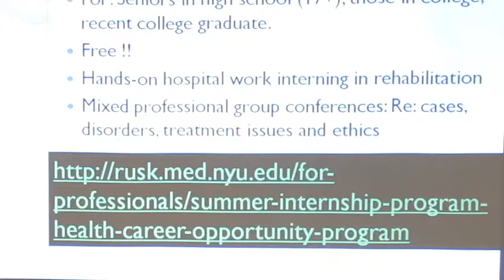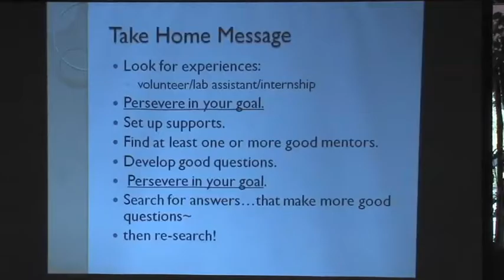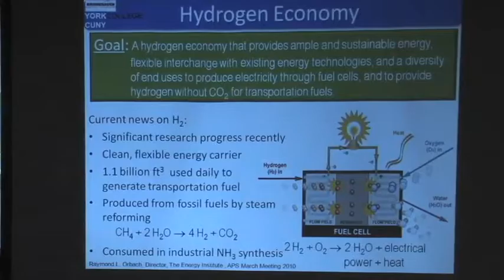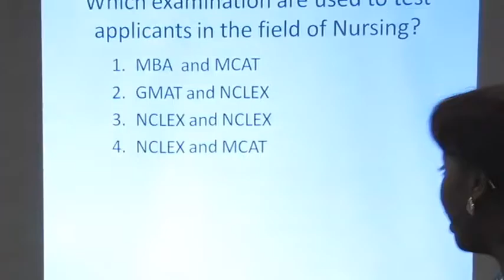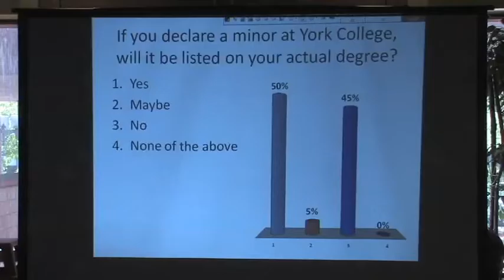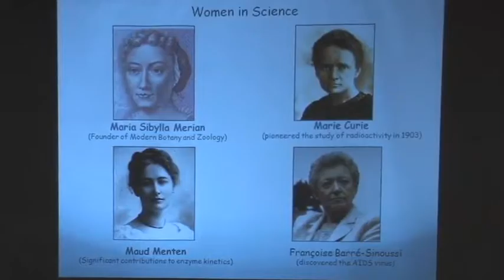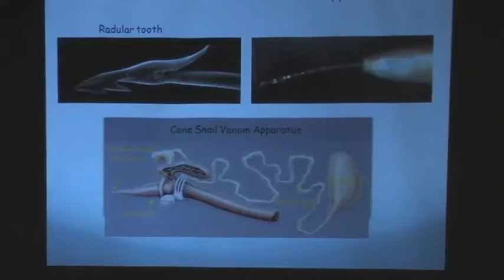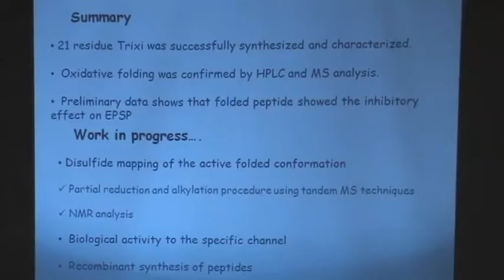Spring 2011 Women's Leadership Colloquium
The Women's Leadership Colloquium seeks to inspire leaders to become more consciously aware of their potential in taking leadership roles in educational settings.

The concept for the Second Annual President's Women's Colloquium was inspired by the recent CUNY Women's Leadership Conference held at Hunter College entitled Breaking Boundaries in Science and Health: New Careers and Challenges. The Hunter College Conference was a initiative, guided and led by CUNY's women college presidents, seeking to advance fresh ideas about policy and practice.

In an effort to continue the discussion of breaking boundaries, President Keizs felt that this was an opportune time to showcase and highlight the wonderful work being performed by our local talent within academic programs at York College in Science, Math and Health Sciences.

With the aforementioned as our guiding principle, Spring into Science: Fields of Opportunity was chosen as this year's colloquium theme. The discourse of the colloquium will explore how women leaders in Science, Math and Health Science define success and challenges through academia and  research while balancing work and life perspectives. Aspects of diversity, leadership, service, spirituality and wellness as it relates to the journey of a life in Science, Math and Health Science will be discussed to help participants gain knowledge in self-discovery, define potential action plans for the future and inspire service within communities. Panelists will include a diverse selection of York College students and faculty.